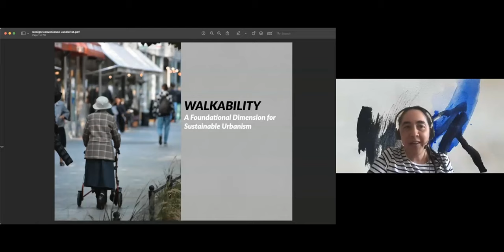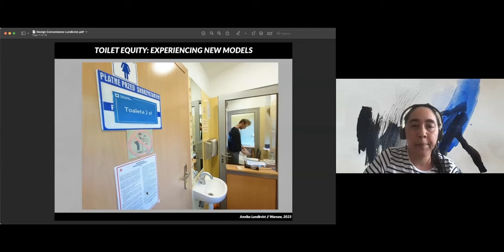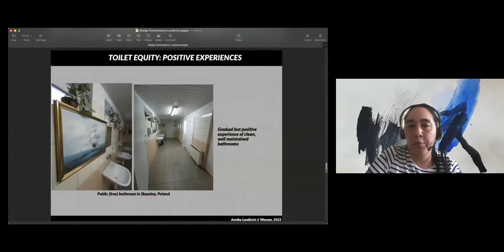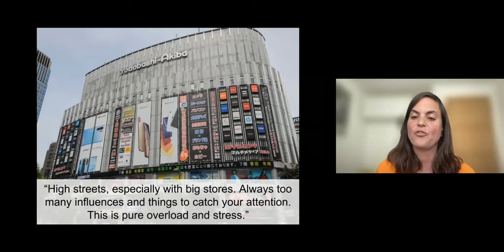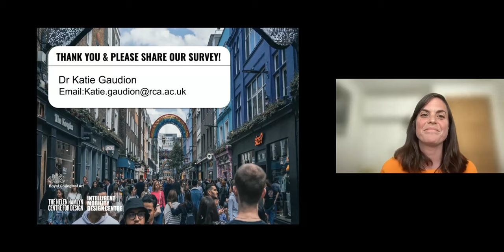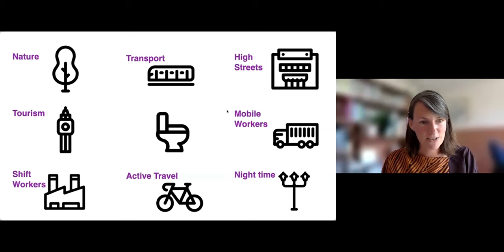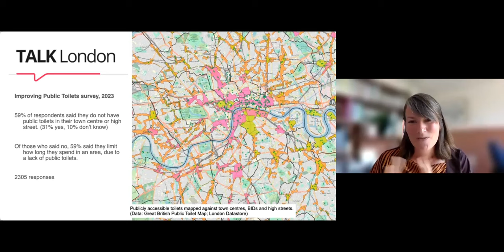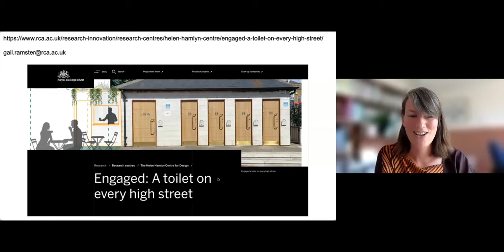Design Convenience: designing sustainable urban enviornments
Are our cities convenient? Accessible? Do they, by design, exclude some parts of the population?  This webinar will explore those questions.

There is a certain convenience required for moving around the city. Our urban spaces need to be  walkable, with good access to public transport, schools, hospitals, groceries and entertainment.
But who is the city actually convenient for? And what about the way cities are designed is serving to exclude many people from using them? Is the city access equitable, affordable and sustainable? Are cities designed for convenience?  What makes our cities inconvenient, and how could that be improved?
This webinar will explore the current barriers that people face when accessing the city. We will share the latest design and research in London & Warsaw, by introducing work on pedestrian access, neurodiverse experiences of high streets and a new model for public toilets. The panel will talk about what more can be done and open up the discussion to the audience.
Speakers include:
Annika Lundkvist
Annika is a sustainable urbanism specialist and founder of Pedestrian Space, a media and advocacy project established to document & explore walkability as a central aspect of sustainable urbanism. Annika approaches issues of urbanism, mobility, environment and spatial development from a transdisciplinary perspective. Her mobility work highlights the many dimensions of enhancing walkability in communities, including the importance of quality, accessible and affordable public transportation, the myriad public health benefits and relationship to climate action. Central in her approach is collaborating with various actors across communities, including municipal agencies, stakeholders, community organisations, institutions and the public.
Gail Ramster
Gail is a design researcher. Her research addresses social challenges through participatory and co-design methods with citizens and communities.Gail runs research projects within the Inclusive Design for Social Impact space at the Helen Hamlyn Centre for Design (HHCD). She co-leads the Public Toilets Research Unit with Professor Jo-Anne Bichard, which undertakes inclusive and people-centred design research to improve toilet provision for all.
Gail graduated from RCA in 2007 (MA Industrial Design Engineering) and has professional experience in wayfinding, product and industrial design. Before this, she worked internationally as a mechanical engineer.
Katie Gaudion
Katie is a designer whose work celebrates neuro-diversity and whose research explores how design can improve living environments for autistic adults.
As a Design Researcher, Katie has spent over 14 years working with neurodivergent people, who may have a unique way of thinking and experiencing the world. Her research investigates how design can improve the physical environment for autistic people. Katie develops tools that connect, communicate and engage with autistic people and their support network, to enable them to be active participants in the design research.
Katie’s research has broadened the HHCD’s methods and practices to consider neurodiversity. Katie encourages designers to collaborate with neurodivergent people, whose unique ideas for innovation can be easily overlooked.
Jo-Anne Bichard
Jo-Anne is Professor of Accessible Design at the HHCD. Jo-Anne is a Design Anthropologist and has undertaken a number of empirical studies with users on their experiences of the UK’s built environment.
Her research has specifically focused on how design has succeeded or failed to meet users’ needs and has considered the physical barriers created by design as well as issues of safety and dignity.
Working collaboratively with designer Gail Ramster, Jo-Anne is co-director of The Public Toilets Research Unit. Jo-Anne and Gail also co-direct Public Convenience Ltd, advising providers on toilet design that promotes equity in the built environment. They also run The Great British Public Toilet Map, a digital resource, developed from user-centred research and currently the UK’s largest data set on public toilet provision.